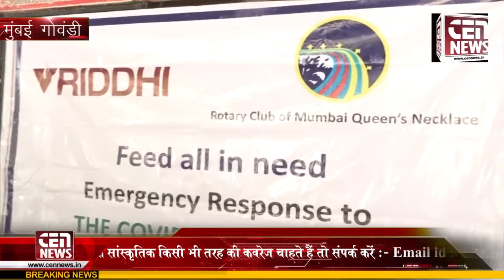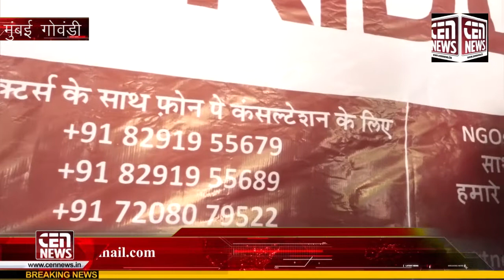धृति फाऊंडेशन ने 2 सौ से ज्यादा गरीब और जरुरत मंद महिलाओं को राशन किट वितरण किया